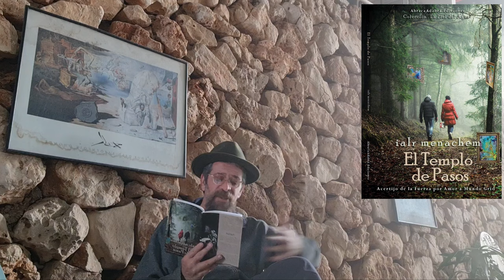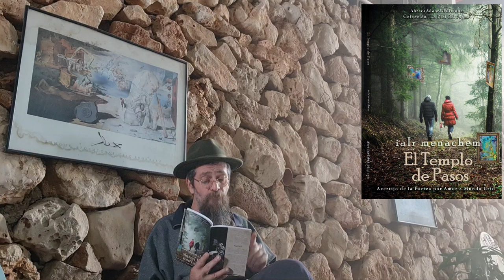𝗩𝗘𝗡Í𝗔𝗡 𝗗𝗘𝗦𝗗𝗘 𝗔𝗙𝗨𝗘𝗥𝗔 𝗬 𝗖𝗢𝗡𝗦𝗧𝗥𝗨Í𝗔𝗡 | Cap.1 del libro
El Templo de Pasos, en formato kindle o impreso
Tu consagración de mi próximo libro atraerá sobre tí bendición y me ayudará a completarlo con el más sereno esmero:

Estoy grabando estas palabras en Lag ba'Omer de 5784. Hace poco más de media hora sonaron las alarmas y la gente corrió a sus refugios en el centro de Israel: en Tel Aviv, en Hertzlyia, en Petaj Tikvah, en Ramát haSharón, en Yahúd. Aún hoy el Hamas tiene capacidad desde Rafiah, desde ese "Rafah" que dicen, de tirarnos bombas. Y cuando pasa eso yo decido compartir contigo el Templo de Pasos, al que "venían desde afuera y construían". Porque cuando todo se pone muy feo tenemos que resonar todo el bien, toda la belleza, la justicia y la verdad, y todo el amor y la esperanza que sea posible para despertarlos en nosotros mismos y en los otros (además, como estamos en este mundo de la acción, también tenemos que luchar para defender nuestras vidas; mi parte de la lucha se hace por escrito, fundamentalmente en la red X/Twitter en la que te invito a seguirme: @danielginerman).
Entre tanto te dejo este capítulo inicial de El Templo de Pasos, que promete que el esfuerzo va a ser enorme, y que muchas veces podemos perdernos o sentir la tentación de desistir; y aún, siempre en el horizonte de la conciencia, como termina el capítulo: "Tras recibir sus nombres ninguno de ellos se ha ido. Entre todos escribimos guiones que se representan afuera por las calles y cambian el ánimo de la ciudad.
Quiera Hashém hacernos merecedores de ello.